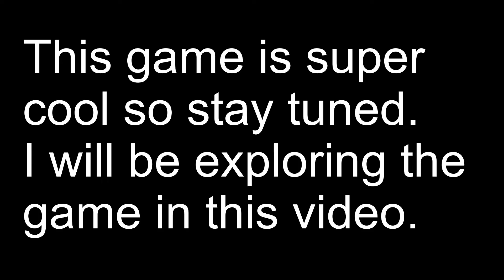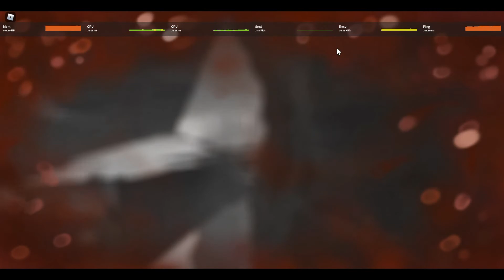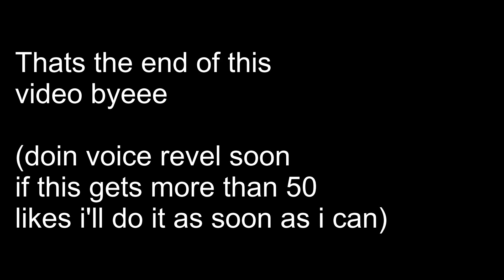ROBLOX IS GETTING TO REALISTIC...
50 likes for voice revel

sub plz